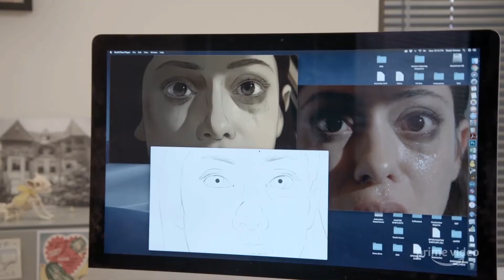U N D O N E: ¿Redefiniendo la Fantasía o la Esquizofrenia?/Análisis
Undone, serie de Amazon Prime Video, es una nueva, creativa y fresca visión, tratando de explicar un misterio importante de la mente humana, con mucho sentido del humor, sarcasmo, viajes astrales, drama y muchas dudas existenciales.

Análisis y Edición por: Tonatiuh A. R.